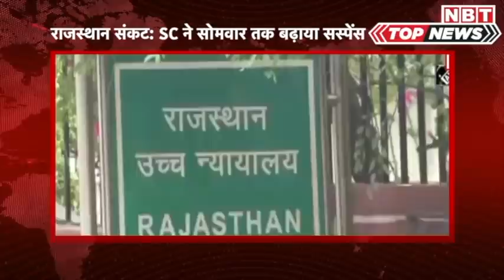Rajasthan में Sachin Pilot गुट का क्या होगा? Rajasthan High Court का फैसला कल, SC ने बढ़ाया सस्पेंस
राजस्थान के स्पीकर की अर्जी पर सुनवाई के दौरान सुप्रीम कोर्ट ने टिप्पणी की है कि क्या चुने गए प्रतिनिधि अपनी असहमति नहीं जता सकते? अगर असहमति को दबाया जाएगा तो लोकतंत्र खत्म हो जाएगा। सुप्रीम कोर्ट ने राजस्थान हाई कोर्ट से कहा है कि वह 24 जुलाई को अपना आदेश पारित करें लेकिन आदेश सुप्रीम कोर्ट के फैसले पर निर्भर करेगा। सुप्रीम कोर्ट आगे की सुनवाई सोमवार को करेगी। राजस्थान विधानसभा के स्पीकर ने राजस्थान हाई कोर्ट के फैसले के खिलाफ सुप्रीम कोर्ट का दरवाजा खटखटाया है। हाई कोर्ट ने स्पीकर को 24 जुलाई तक अयोग्यता मामले की कार्रवाई करने पर रोक लगा दी थी। स्पीकर ने 19 बागी कांग्रेसी विधायकों को अयोग्यता मामले में नोटिस जारी किया था जिसके बाद सचित पायलट समेत अन्य ने हाई कोर्ट में अर्जी दाखिल कर स्पीकर के आदेश को चुनौती दी थी। अर्जी में कहा गया है कि सुप्रीम कोर्ट इस बात को सुनिश्चित करे कि संविधान के तमाम अथॉरिटी अपनी लक्ष्मण रेखा को पार न करें। सुप्रीम कोर्ट ने कहा कि मामले को विस्तार से सुनने की जरूरत है। तब सिब्बल ने कहा कि आप हाई कोर्ट के आदेश को सस्पेंड कर सकते हैं। तब अदालत ने कहा कि इसके लिए हमें मामले का परीक्षण करना होगा। लेकिन सिब्बल की दलील थी कि फिर अर्जी ही बेकार हो जाएगी। सिब्बल ने कहा कि मामला सुप्रीम कोर्ट ट्रांसफर कर दिया जाए। इस पर सुप्रीम कोर्ट ने मना किया। सिब्बल ने हाई कोर्ट के आदेश पर रोक लगाने की मांग की। लेकिन सुप्रीम कोर्ट ने राजस्थान हाई कोर्ट से कहा कि वह आदेश पारित करें और सुप्रीम कोर्ट के आदेश पर हाई कोर्ट का फैसला निर्भर करेगा।